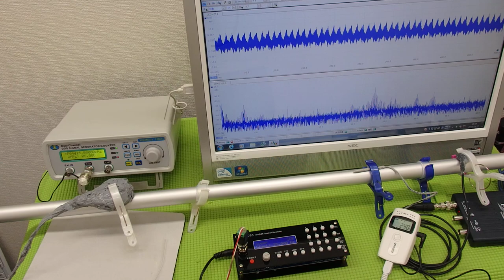超音波の発振制御システム ultrasonic-labo